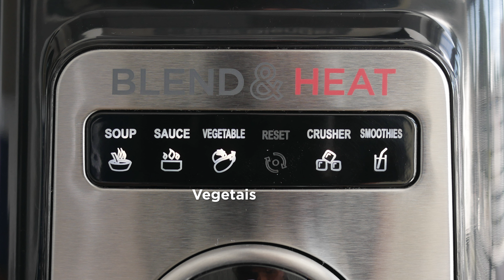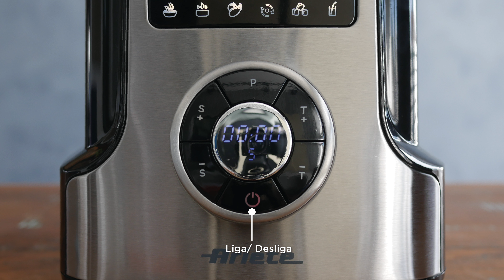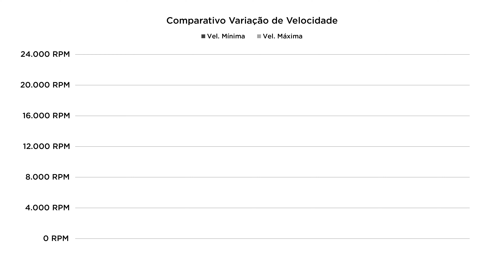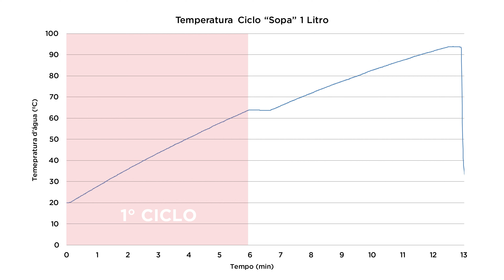O LIQUIDIFICADOR ARIETE realmente faz Sopa QUENTE? | Avaliação da Harpyja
A Ariete chegou a pouco tempo no Brasil, mas chamou muita atenção e pedidos de avaliação. Trouxemos o liquidificador Blend&Heat para testes e descobrir do que ele é capaz. Dentre os testes com alimentos, queríamos determinar também se sua promessa de fazer sopas quentes é justificada. Confira a avaliação completa no site da Harpyja, com mais informações, notas e fotos do produto

🕒 CAPÍTULOS 🕒
00:00 - Introdução
00:15 - Modelos
00:58 - Design e Acabamento
01:37 - Painel
02:37 - Jarra
03:48 - Acessórios
04:39 - Desempenho
09:04 - Ruído
09:53 - Limpeza
10:59 - Segurança
12:06 - Encerramento

Conheça os trabalhos da Harpyja além do YouTube:

📱 APP Minha Garantia 📱
Guarde suas notas fiscais de forma fácil:

🧐 SITE DA HARPYJA 🧐
Avaliações técnicas, comparativos, opiniões e dicas:

💬Acompanhe nossas outras redes de comunicação: 💬